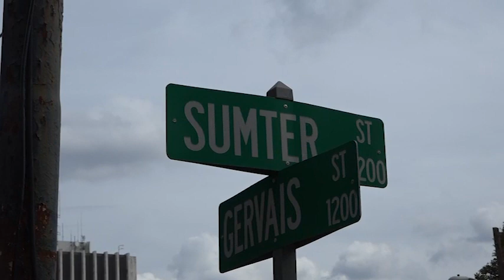45th Annual Veterans Day Parade Columbia, South Carolina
Honoring the Men and Women during the 45th annual Veterans Day Parade in Columbia, South Carolina on Friday, November 10, 2023.  Thanking those who served in the Armed Forces for their service.